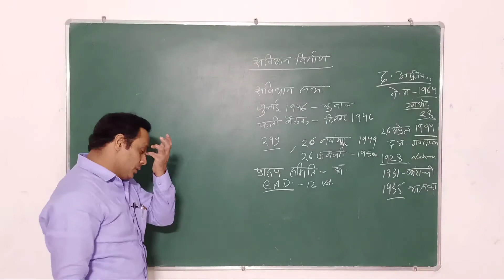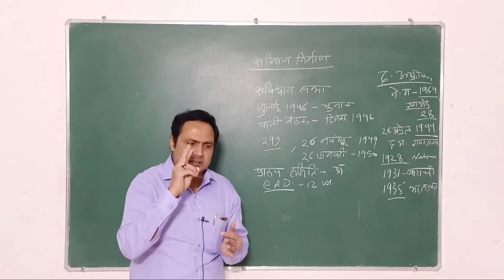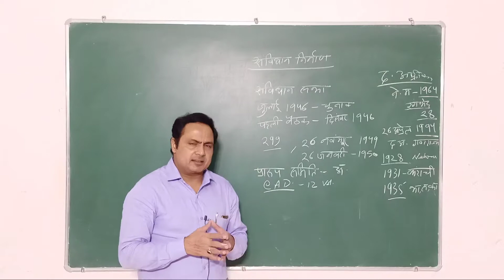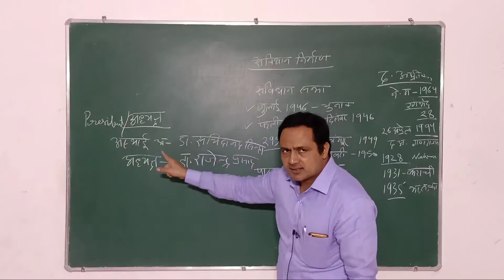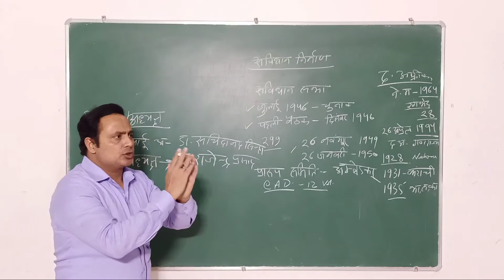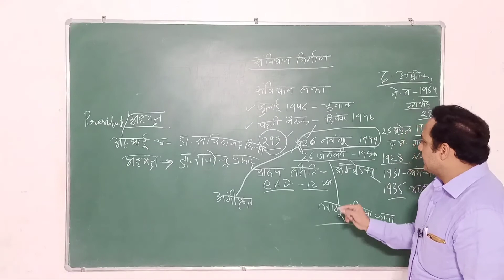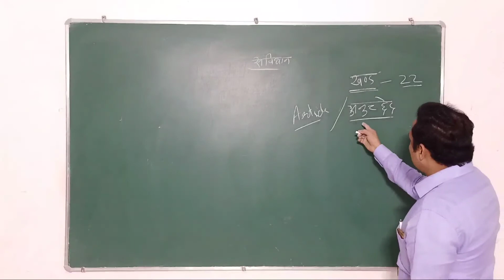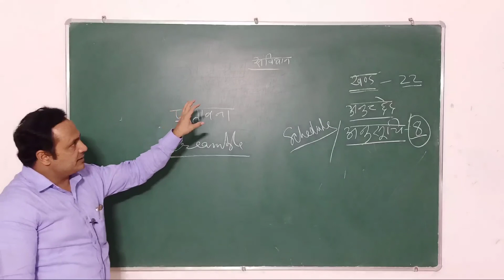Civics ( Hindi Medium) | Lecture 1